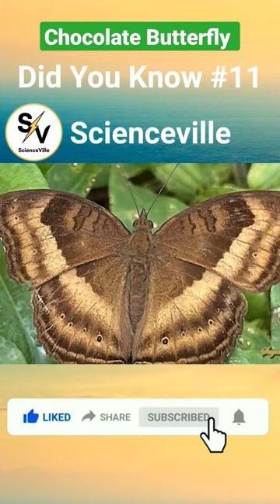Chocolate Butterfly|चकलेट का स्वाद वाला तितली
Hello friends, welcome you all to Scienceville channel. Through this channel, We talk about all the amazing, mysterious, incredible, interesting, and weird science facts in Hindi and also general knowledge, gk that may sound unbelievable but are scientific and strangely true. You can find a list of videos related to science, space, fun facts, Top5, Top10, Mind-blowing Facts, Interesting Facts Everyone Should Know, strange and interesting mysteries of the world, countries, Universe.

This channel leads by the slogan "Knowledge is Enlightenment". And we need you all wonderful people as members of this family! Together, we all will rock! :-) 😊
                                          Thanking You
                                            ScienceVille

My Inspirations are : Getsetflyscience, Gaurav Thakur, Facttechz, Its Fact, FactBHAI, Biomentors, Rewirs Facts, Take Unique, MyIndia, Facts Parinda, Biomentors Online Films, etc. I am thankful for their inspiration. 😊

1) This video has no negative impact on the original works (It would actually be positive for them)

2)This video is also for teaching purposes.

3) It is not transformative in nature.

4)I only used bits and pieces of videos to get the point across where necessary. 5) Some images are also used just for giving the clearance about the topic to the viewers.